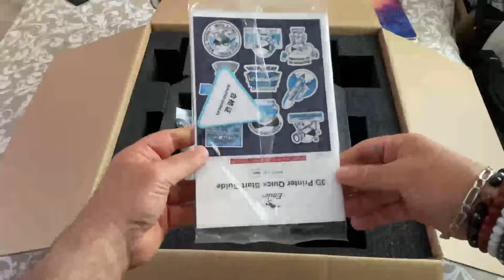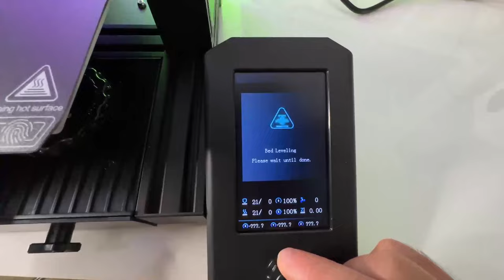Unboxing Imprimante 3D Creality Ender 3 V2 Neo : Une imprimante 3D pas cher à tester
NNNFRSOLDENEO

Creality Ender-3 V2 Neo 3D Printer, CR Touch Auto-leveling, Full-Metal Bowden Extruder, 4.3inch Color Screen, 32Bit Mainboard, 220*220*250mm

NNNFRSOLDENEO

Creality Sonic Pad, Open Source 3D Printing Pad Based on Klipper, 7-inch Precise Control Screen, 1024x600 Resolution, 64-bit Mainboard - Black
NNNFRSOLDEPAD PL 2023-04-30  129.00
Creality Ender-3 S1 Pro 3D Printer, Sprite Dual-gear Direct Extruder, Dual Z-axis Sync, PLA/ABS/Wood/TPU/PETG/PA Printing, Bend Spring Sheet to Release Print, 220x220x270mm

gift: Creality CR 1.75mm ABS 3D Printing Filament 1KG White
NNNDBENDER3S1PROFB

Creality Ender-5 S1 3D Printer, 250mm/s, Sprite Direct Extruder, 300 Celsius Degrees Printing, CR Touch Auto Leveling, Stable Cube Frame, 4.3in Touch Screen, 220*220*280mm
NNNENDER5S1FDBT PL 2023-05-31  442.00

Cordialement
Points forts

Si vous cherchez à vous lancer dans l'impression 3D, l'Ender-3 V2 Neo 3D de Creality est sans égal. Une version de mise à niveau de l'extrêmement populaire Ender 3 V2, la Creality Ender 3 V2 Neo, propose plusieurs mises à niveau modernes par rapport à son prédécesseur. Dans le but d'améliorer la maniabilité et la qualité d'impression, l'équipe équipe le nouveau modèle d'un lit d'impression flexible et du CR-Touch pour le nivellement automatique du lit d'impression. C'est presque plug-and-play qui ne nécessite aucune mise à niveau essentielle pour offrir une grande qualité.

Précision améliorée avec CR Touch

Le nivellement automatique CR Touch améliore l'efficacité de l'impression et la précision du nivellement grâce à une compensation automatique de la hauteur d'impression en 16 points.

Avec un nivellement automatique rapide et une taille d'impression de 220x220x250 mm, il peut imprimer des œuvres qui sont applicables à de nombreux champs.

Plaque de construction magnétique en acier à ressort PC

La plaque de construction a une bonne adhérence et permet un léger pliage pour enlever l'impression.

Aperçu du modèle avec une nouvelle interface utilisateur

La fonction de prévisualisation rend la sélection du modèle visible et vous permet de surveiller la progression.

Écran de bouton couleur de 4,3 pouces

L'écran du bouton couleur de 4,3 pouces comporte des icônes pour une meilleure compréhension. Il s'estimmera automatiquement pour économiser de l'énergie.

Carte mère silencieuse 32 bits